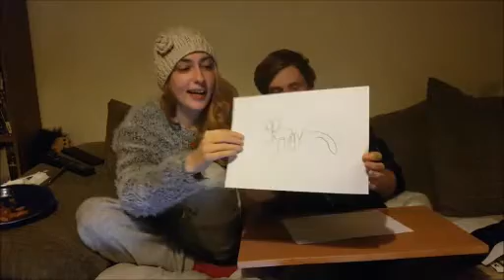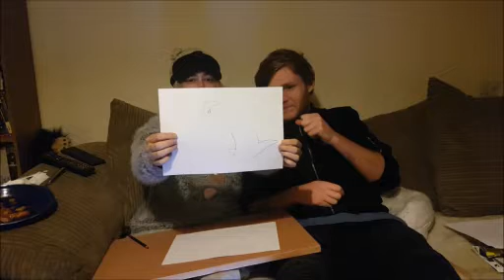blindfold art challenge with girlfriend by c717g & Kim Rigby artho